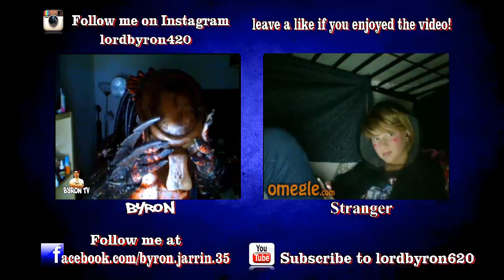Predator on omegle Part 1